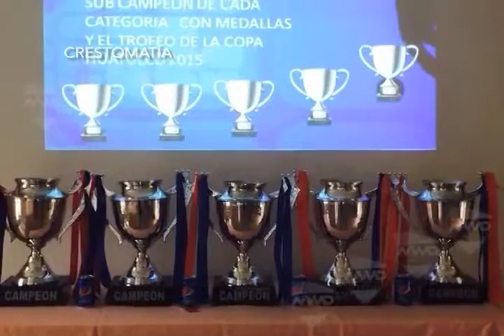Copa infantil Huatulco 2015